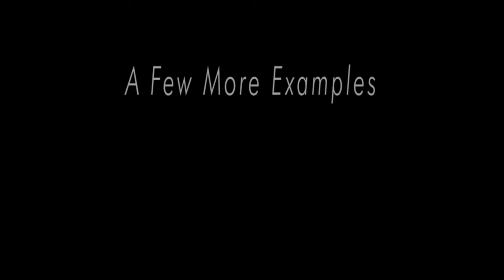Even More Patios & Gardens by Ponds4U/Thomas Building Services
Our latest house flip is on the way, see: "Introduction To Our Upcoming Buy-to-Let House Renovation"
If you're looking for quality workmanship, look no further. Here are more examples of our work that we've photographed over the years.

Welcome to the Ponds4U official YouTube channel. If you know anyone who might find our content interesting, please don’t hesitate to share. Over the coming months we’ll be updating our channel with lots of new original content including; ‘How to’ home improvement videos, pond builds, and water feature installations, house renovations and conversions.
This time-lapse was filmed over three days on a GoPro.

Thinking of having a pond built? Living in the South Wales (UK) area?

Merchandise coming soon. Watch this space.